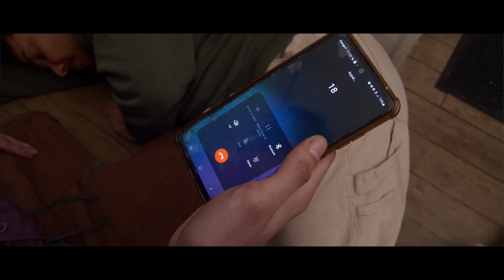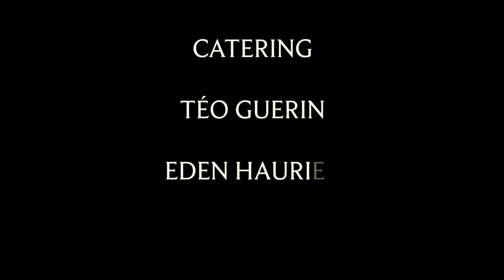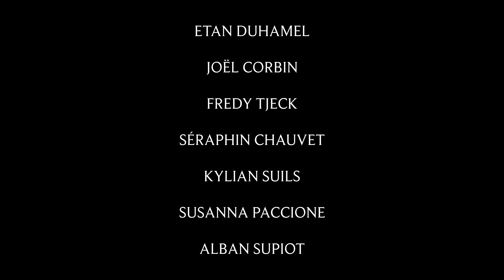LE WANSKI - LA DUNE AUX ÉPAVES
Eliot et Lamia, un jeune couple d’apparence soudé et fusionnel, cache de profonds problèmes.